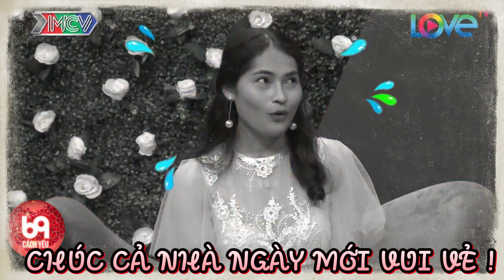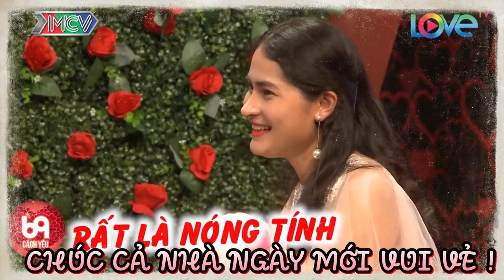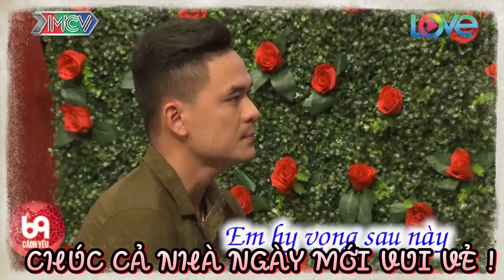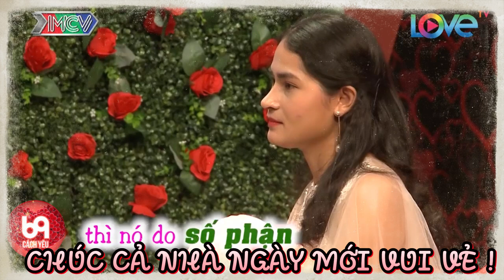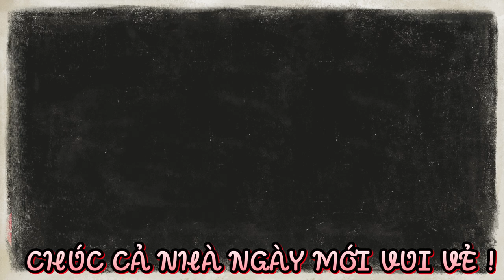Gái ngoan ngơ ngác khi chàng nói đúng 1 câu đúng trái tim đen | 69 CÁCH YÊU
BMHH 395
69 Cách Yêu là trang cập nhật những chương trình hẹn hò, ghép đôi, mai mối hot nhất hiện nay BẠN MUỐN HẸN HÒ, HẸN ĂN TRƯA, VỢ CHỒNG SON, YÊU LÀ CƯỚI, MAI MỐI CÙNG NGƯỜI LẠ